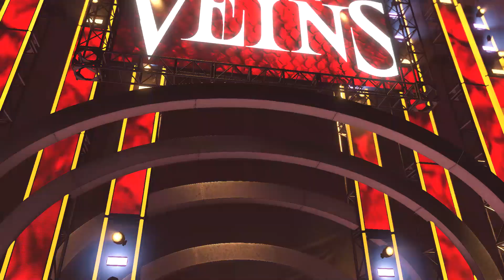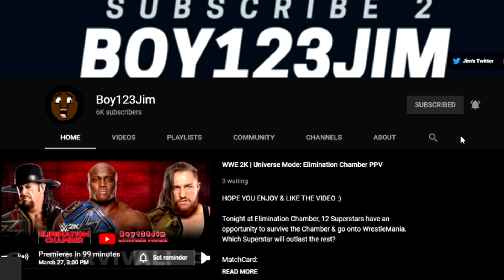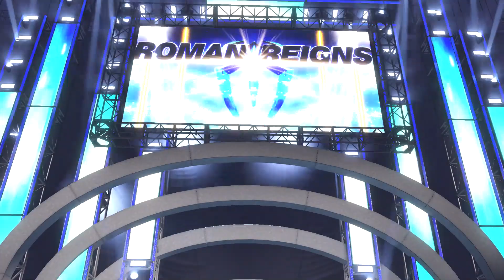WWE 2K22 Universe Mode: SmackDown | Genesis!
As the Royal Rumble approaches, who will be the No.1 Contender for the WWE Championship?
LIVE In New Orleans, LA

Boy123Jim, Started his journey on Youtube In August 2014 & is still making videos Today. I am a wrestling fan & loves the past video games from 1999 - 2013 :)